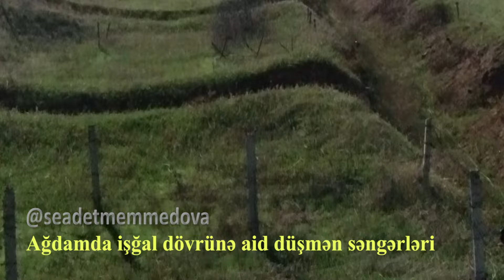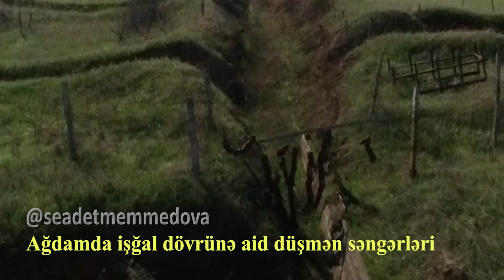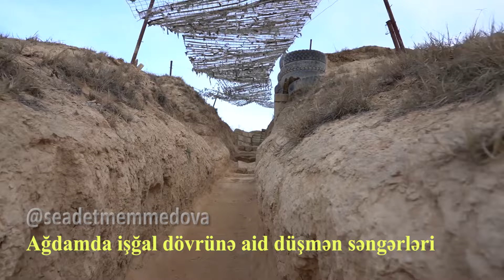Ağdamda işğal dövründən qalan erməni səngərləri (2021)